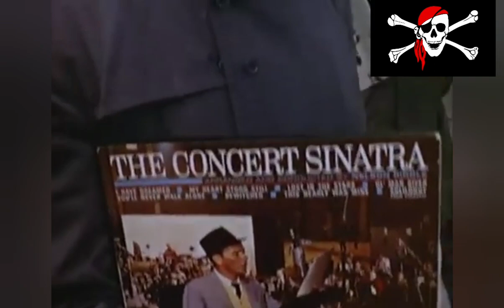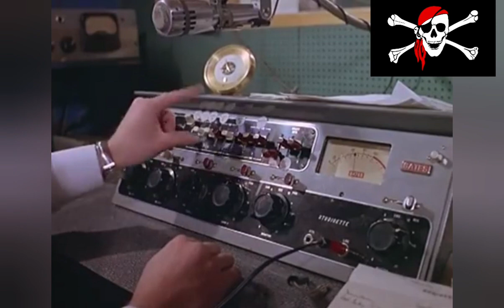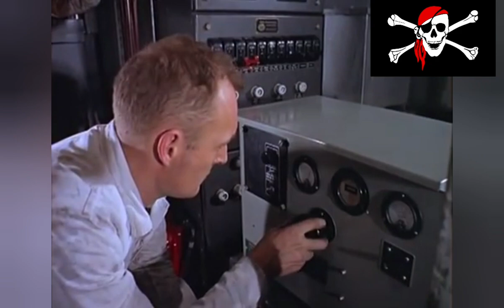The Radio Pirates - What Shall We Do With The Drunken D.J. (Longer Traxx Re-Mix)